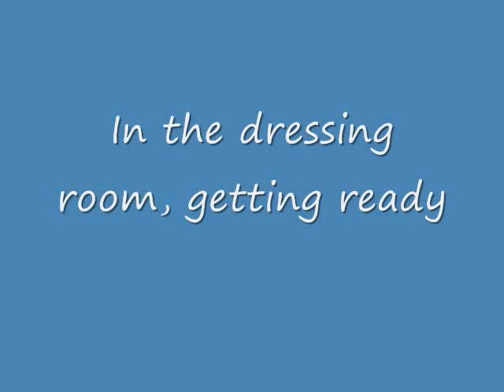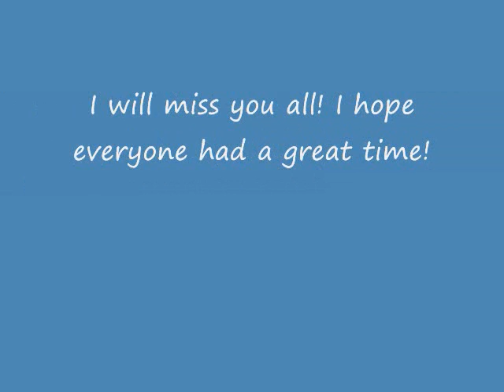A Christmas Carol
HST Produuction of A Christmas Carol.